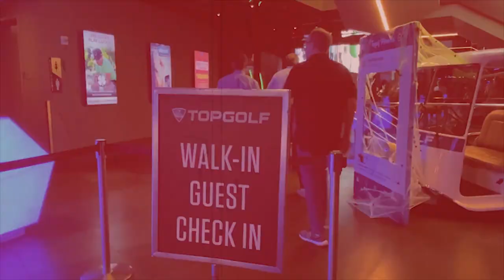(슬로우왕) 15회, 옥스윙 오리엔테이션-'반드시 이런 분들만 보세요!'(한/E/中/日)(Slow OK)15th, OKSWING Orientation